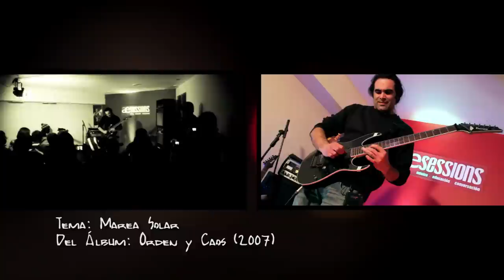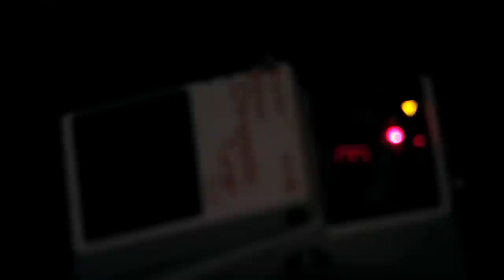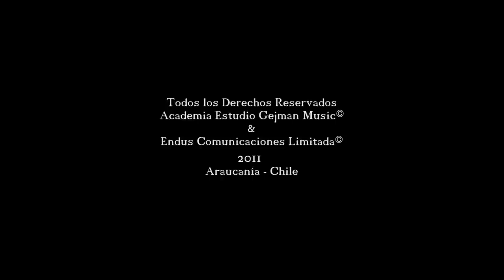Alejandro Silva en AE Session, Piloto 2011 (Alejandro Silva).mpeg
AE Sessions (Academia Estudio Sessions), es una serie de tv compuesta por  12 capítulos de 30 min. Cada uno, grabada en formato HD. En los cuales veremos a diferentes y destacados músicos nacionales, exponer su música y compartir sus historias de vida en los estudios de Gejman Music Temuco.
AE Sessions pretende convertirse en un catálogo audiovisual de músicos chilenos tocando en vivo en los estudios de Academia Gejman Music. Nuestra serie pretende evocar lo que ocurre en "Inside The Actor Studios" y "Later with Jools Holland", siendo una mezcla de ambos, creando así una atmósfera e intimidad con el artista pocas veces vista. Dado al espacio y equipamiento técnico de nuestra sala es posible lograr esta cercanía, en la cual el artista nos hará una pasada por su obra musical, entregará diversos tips para la creación de sonidos y contestará diversas preguntas que el público quiera realizar. Estas sesiones pretenden ser un espacio único donde el músico logre desenvolverse con total confianza junto a los espectadores.